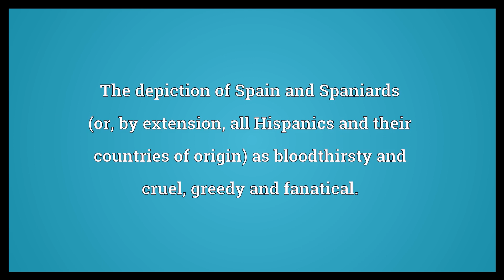Black Legend Meaning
Video shows what Black Legend means. The depiction of Spain and Spaniards (or, by extension, all Hispanics and their countries of origin) as bloodthirsty and cruel, greedy and fanatical..  Black Legend Meaning. How to pronounce, definition audio dictionary. How to say Black Legend. Powered by MaryTTS, Wiktionary